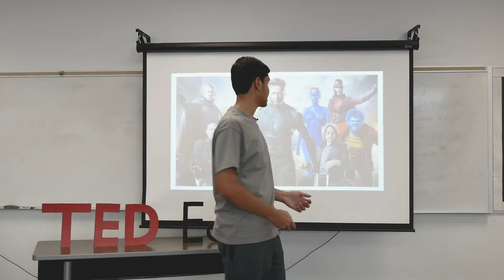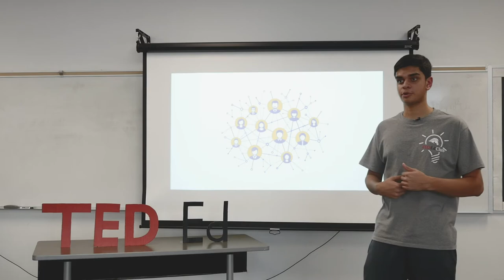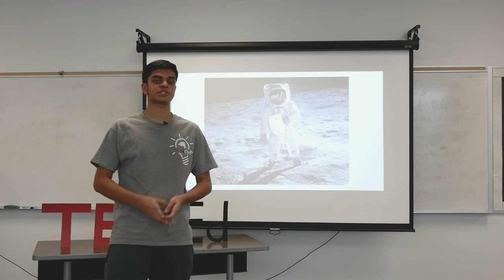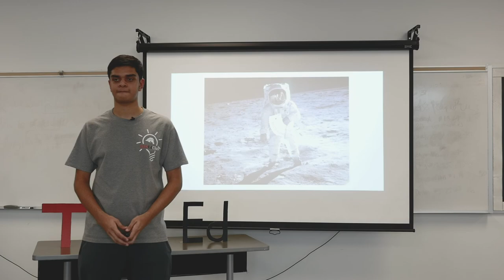Is There More to Magic Than Meets the Eye? | Kishor Moorthy | Metea Valley High School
Kishor explains his passion for magic and amazing others with illusions. He shares how he got introduced to magic, the perks of being a magician, and why magic is proof that the impossible is possible.

Kishor loves doing magic tricks to his friends and family wherever he goes. He is passionate about magic and truly understands the impact it makes on others.